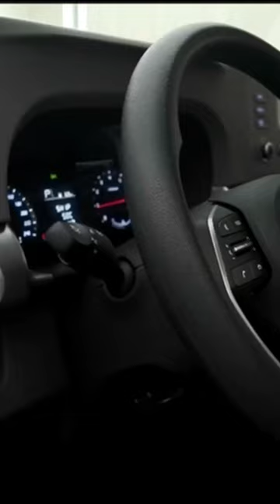2023 Hyundai Stargazer GL IVT:18K down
2023 Hyundai Stargazer GL IVT
For as low as 18K down